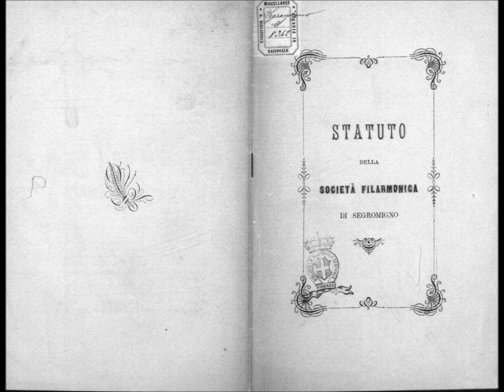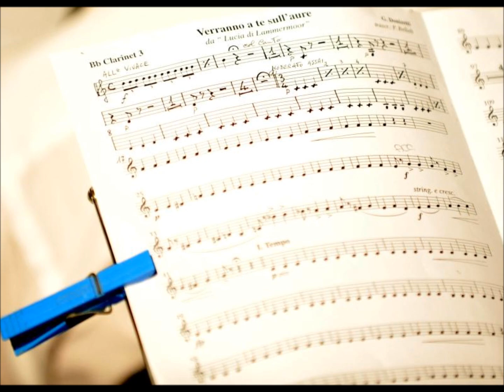Uccelli in Gorgheggio.wmv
Registrazione concerto 6/1/2011
Clarinetto Sib Oriano Bimbi
Piccolo Mib Mara Chelini